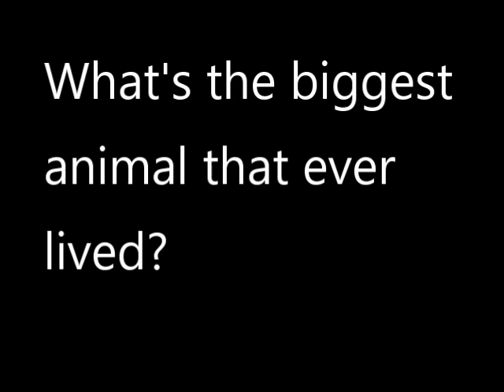What's the biggest animal that has EVER lived?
You might be surprised at the length and weight of four massive animals.